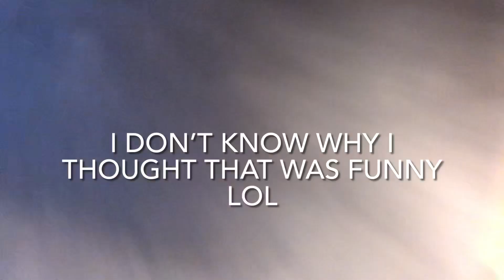Thanks Brookside.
Let’s see where the channel goes from here on now. I can’t promise anything, all I know is that I want to keep making stuff  and make it habitual for the channel.